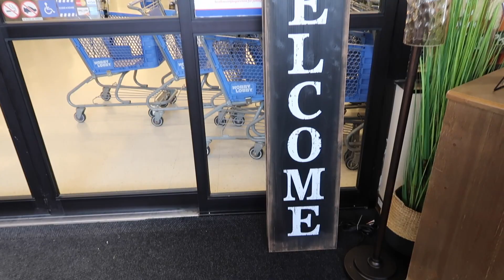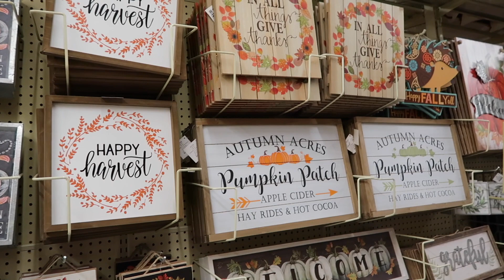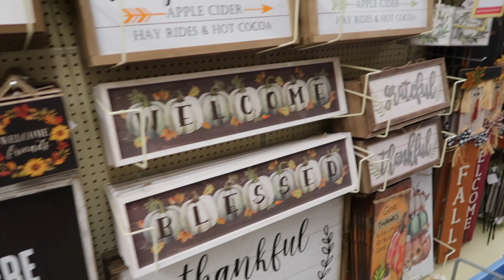Decoración de otoño en las tiendas: At home/ Hobby lobby/ home goods/ big lots entre otras..!!